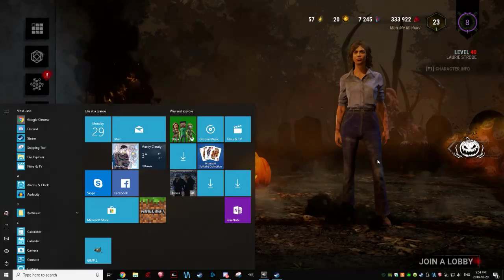harvest alone... again ;o;